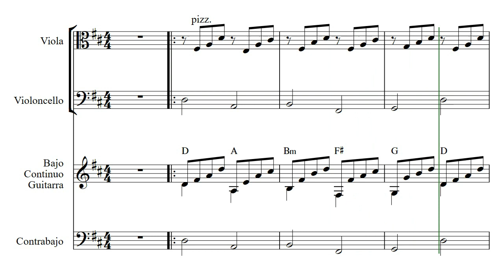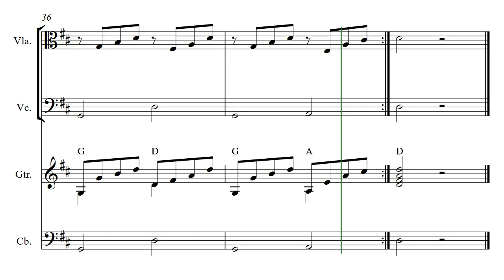CANON - J. Pachelbel - Guía con el bajo continuo y viola para practicar - Orquesta y Coro por la Paz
CANON - J. Pachelbel
 Guía con el bajo continuo y viola para practicar - Orquesta y Coro por la Paz

Con este video puedes practicar a un tiempo lento para conservar el ritmo durante toda la pieza, ya seas el violín, viola, violonchelo o un instrumento armónico haciendo el bajo continuo. Puedes considerar mover la velocidad de reproducción en caso de que tengas la necesidad.